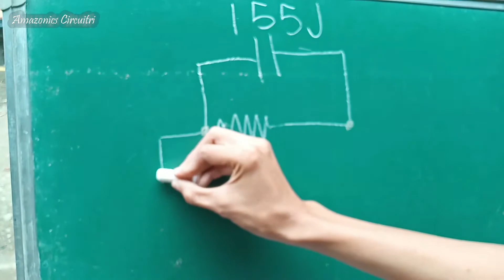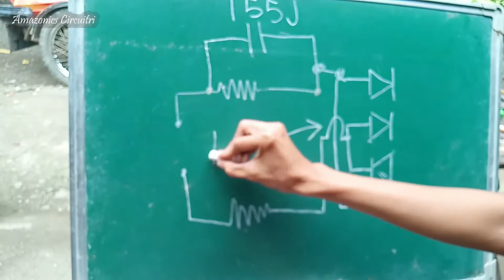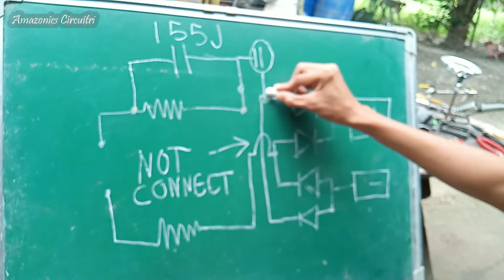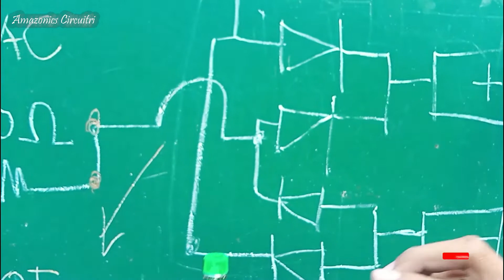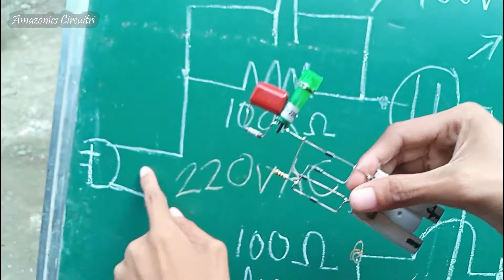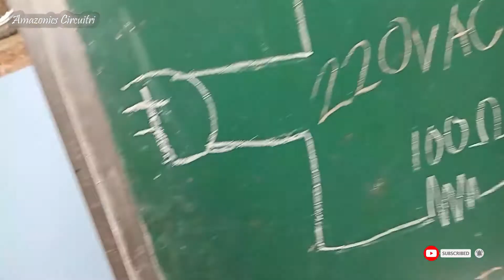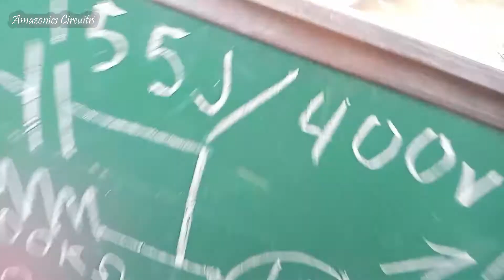Capacitor tester diy | 100% Proven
today guys I will show you how to make Capacitor tester diy | 100% proven that help everyone in Electrical or Electronics

Capacitors are tested manually in this Gadget to ensure the effectiveness of the component,

Please Do it with Care